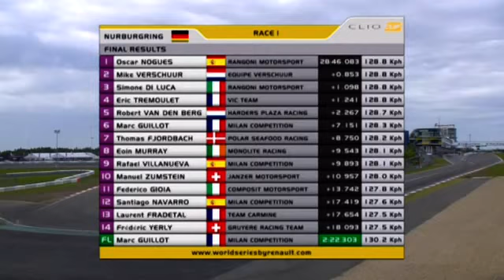WSR 2012 - Eurocup Clio - Nürburgring - Race 1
Oscar Nogues (Rangoni Motorsport) followed in the tyre tracks of Stoffel Vandoorne in the Eurocup Formula Renault 2.0, Jules Bianchi in the Formula Renault 3.5 Series and Albert Costa in the Eurocup Mégane Trophy by securing his first victory in the Eurocup Clio today. The 2011 Clio Cup Italy champion was joined on the podium at the Nürburgring by Mike Verschuur (Equipe Verschuur) and Simone di Luca (Rangoni Motorsport).